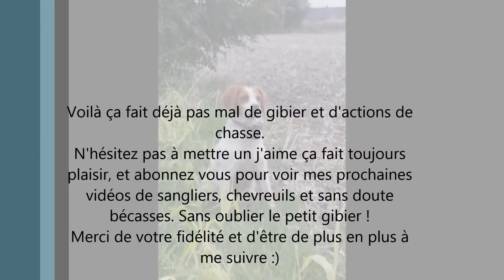Compilation de chasse au petits gibiers 2015. Bretagne, avec épagneuls bretons HD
Compilation de moments de chasse aux perdrix, faisans avec mes épagneuls bretons et chiens d'arrêts, Dakar, Eden et Happy.
Tirs de perdrix grises et rouges, faisans.
Chasse en Bretagne - Ille et Vilaine Nord.
GoPro Hero 3 White Edition 1080p30 HD